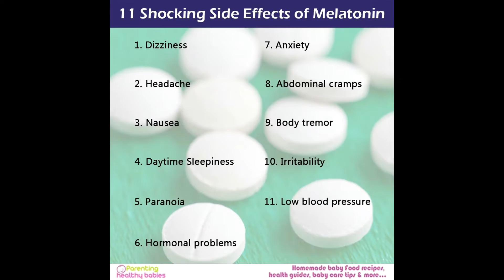Insomnia? Sleep Disturbance? Alternatives to Zquil & Benadryl!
Today, Master Herbalist Keena, is comparing pharmaceutical OTC sleep aids with herbs found in nature to see which one wins the battle for your insomnia relief! It's time to get some rest!